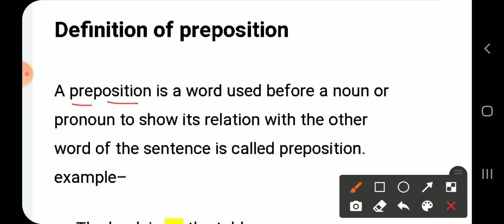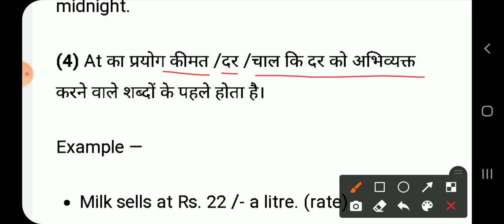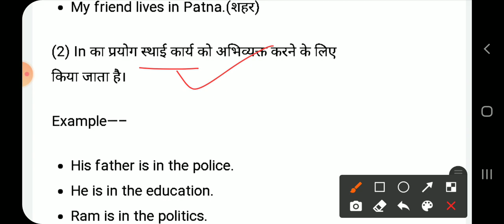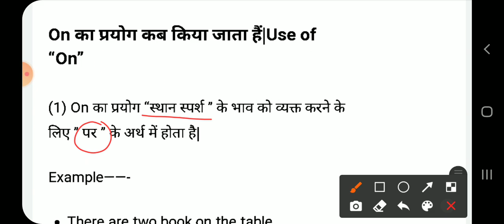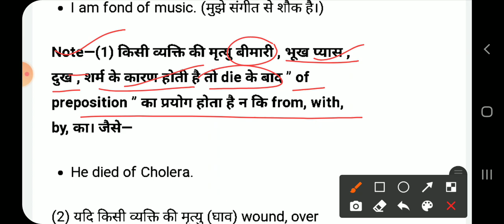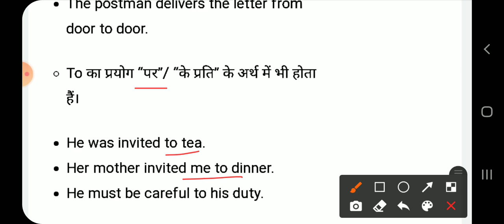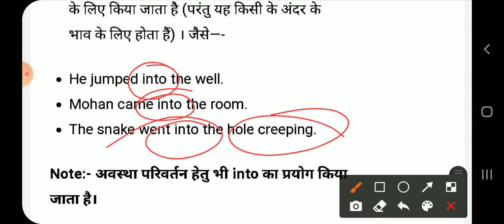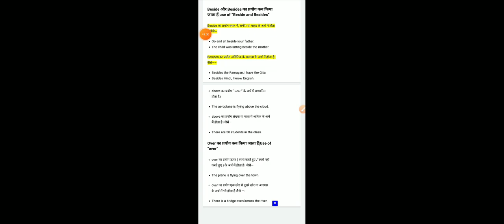Preposition/ In, On ,At ,Under/Place and Time/ English Grammar